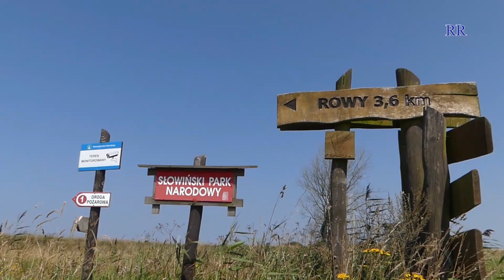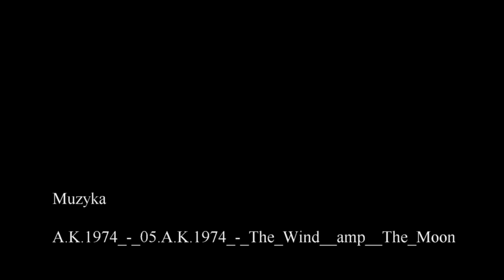Rowy - Polskie Wybrzeże Bałtyckie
Spacer uliczkami. Plaża. Test JFS-1